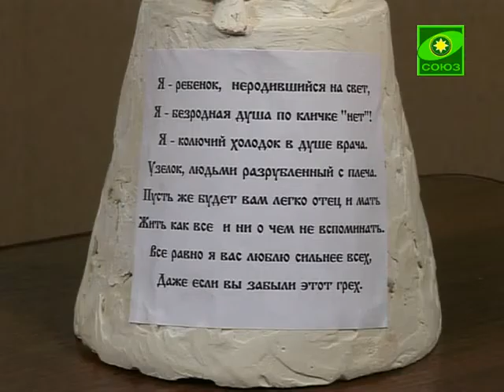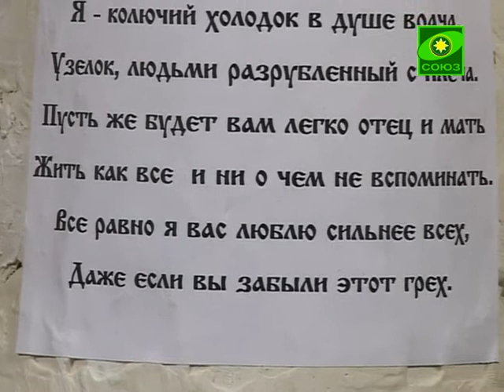Отчий дом. Выпуск от 23 ноября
Православная программа Екатеринодарской и Кубанской епархии.